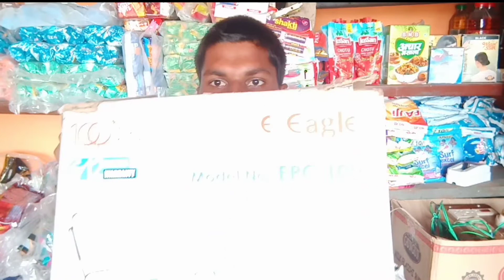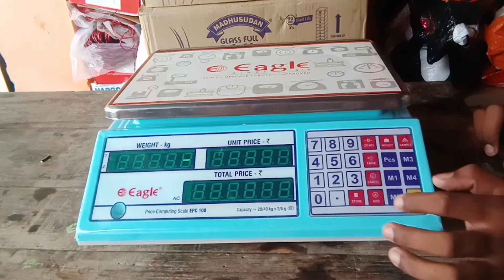eagle epc100,price counting weight machine price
youtube payment, my income on youtube,youtube income, ‎@GUNEET KIRANA Business
My Tripod Link With Ringlight

My Ring Light without tripod

Mic Boya y1

Gangwar Mobile TILHAR